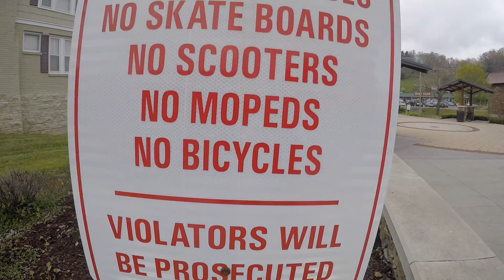Brennan's First Ride on the Hotrock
Brennan got a new bike for his fifth birthday from his mamaw, papaw, grandma, and grandpa. Here's his first ride on it.